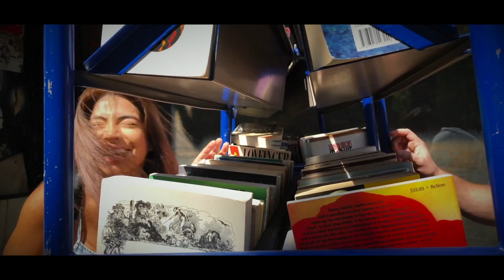Jaimie Wilson - Aura ( Official Music Video)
Music Production Team:
FBA Management, Jehry Robinson, Tara Ennis, Robert Piccione, Tom Andrew, Crazyhuggyskee, and of COURSE my beautiful girlfriend Jessenia Gallegos who is also in the music video and is the muse to my music!